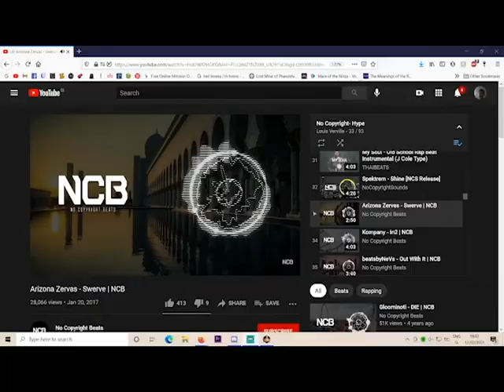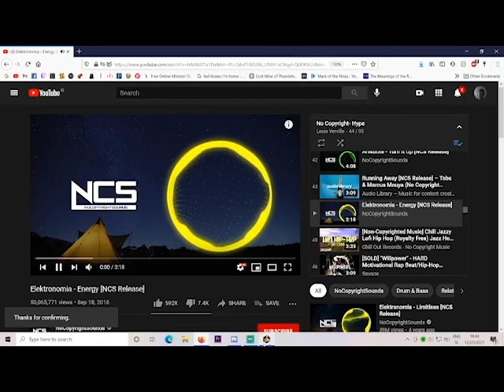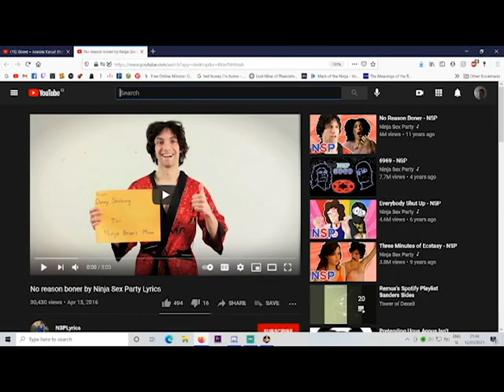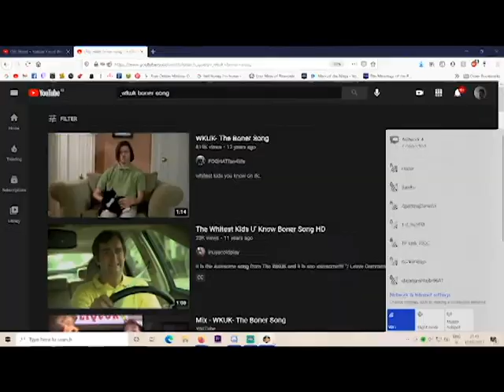For the king VOD #1 - Johnny the Blacksmith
Borek and Tovarish destroy boners, exploding monkeys and a big puff puff.

This VOD was streamed on Twitch on 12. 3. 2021